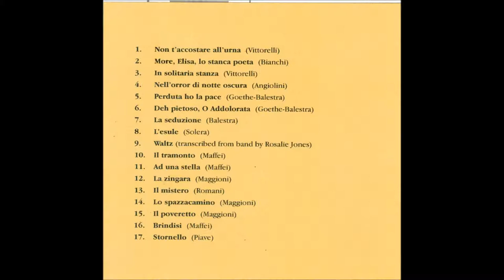Giuseppe Verdi - Ad una stella (Maffei)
Soprano Constance Newland and pianist Rosalie Jones perform Giuseppe Verdi's art song "Ad una stella" (Maffei). Recorded live in 1982.